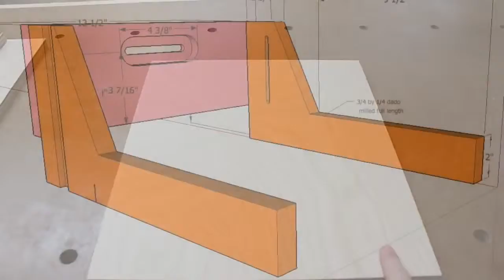slot moritiser bauen Teil 1